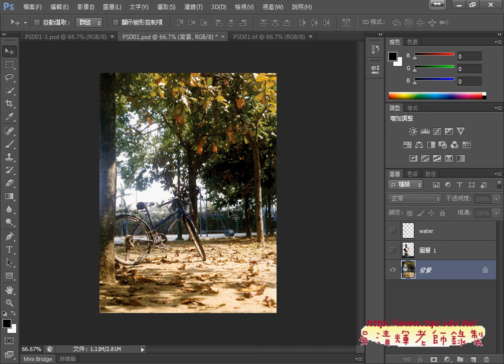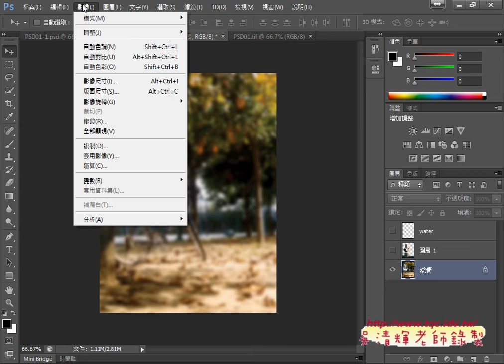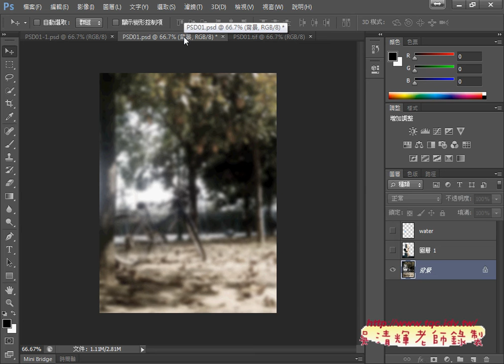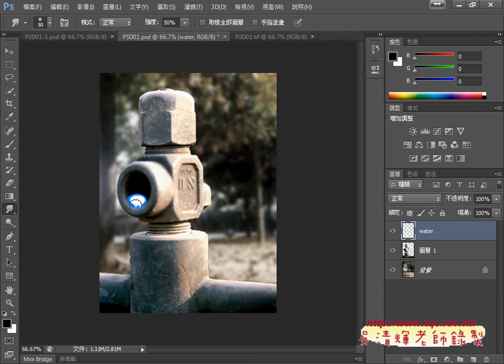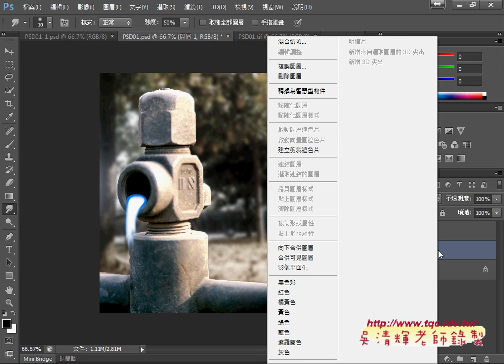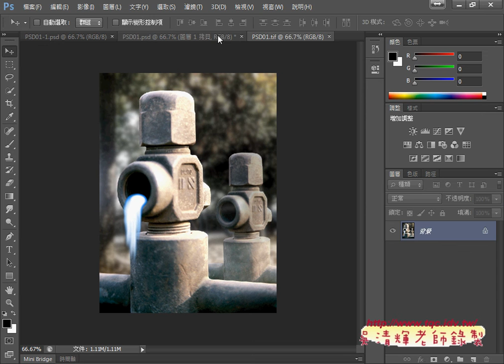03 如何背景模糊與降低飽和度與不透明度